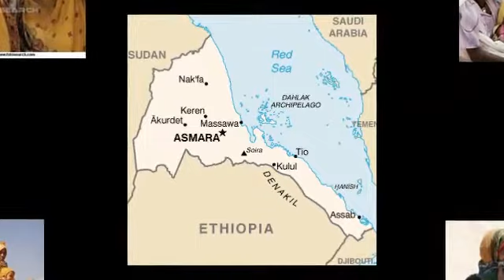Asaworta Eritrean (l.g: Tigre )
asaworta